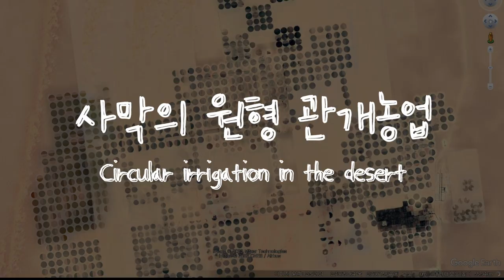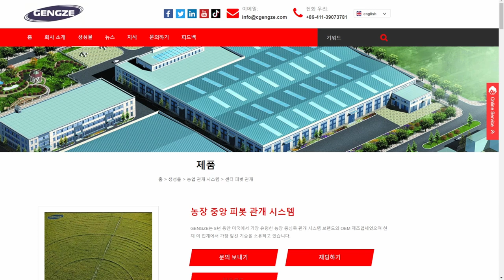환공포증 있으신 분 시청금지🤹사막의 원형관개농업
아직 지구상에서 미지의 세계로 남아있는 남극대륙
남극대륙에 대해 알아보는 두번째 영상입니다.
목숨을 건 인류의 탐험정신에 감탄하게 되네요.

[타임코드⏱️]
00:00
07:17
07:58 사우디아라비아 Tubarjal طبرجل#
11:04